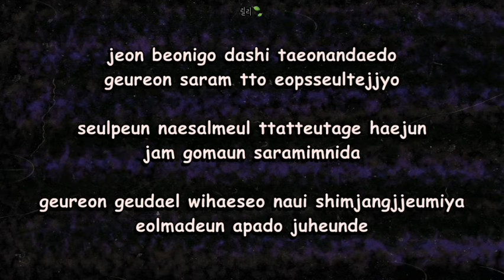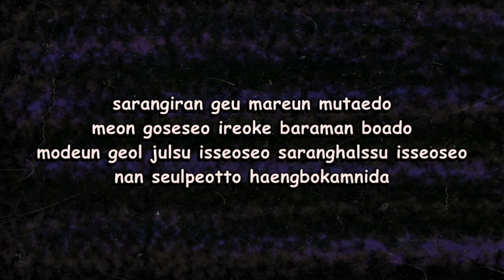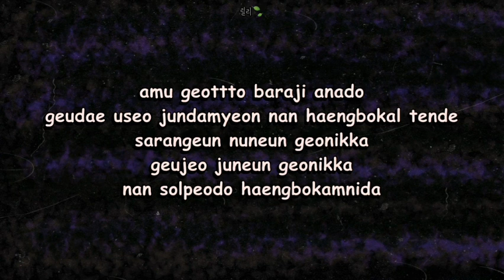Lee Seung Chul - No One Else Lyrics